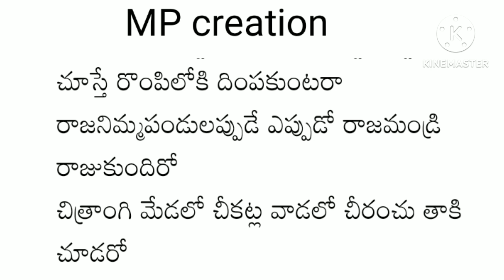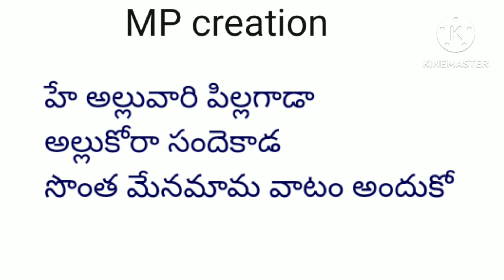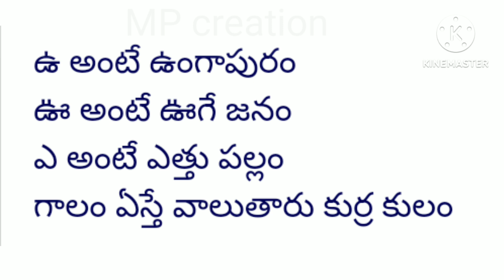ಆರ್ಯ film.ಆ ಆಂಟೆ song..October 16, 2023